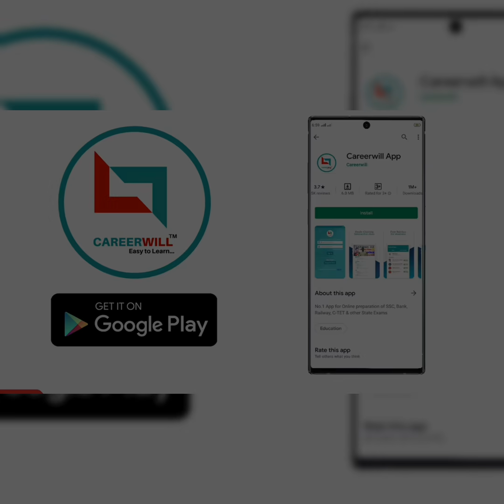कहाँ और कैसे लेते हैं सर CLASS RAKESH YADAV SIR ROOM TOUR | SETUP TOUR | HOUSE TOUR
trignometry